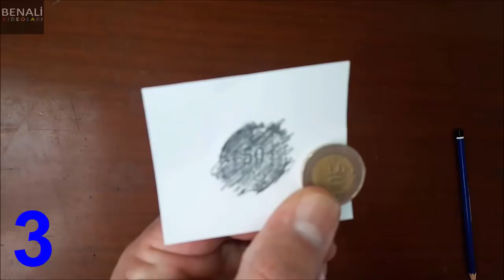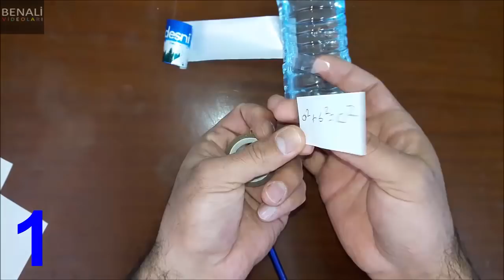Okulda İşinize Yarayacak 7 Harika Pratik Fikir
Okuldaki işlerinizi kolaylaştıracak, sizi biraz zeki gösterecek veya bazen sınavlarınızın başarılı geçmesine yardımcı olacak çok pratik harika 7 süper fikir.
Pet su şişesinden kopya hazırlama
Ataç ile kolay çember ve daire çizme
Silikon silgi nasıl yapılır
Kalemtraş kutusu nasıl yapılır
Metal para fotokopisi çıkarma
Su şişesinden kolay kopya hazırlama
Market poşetinden sırt çantası yapma